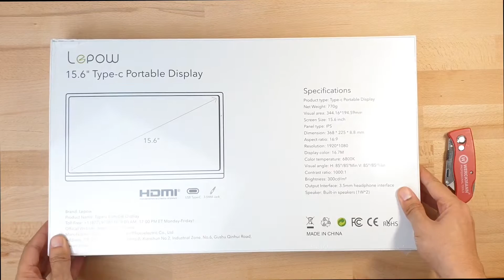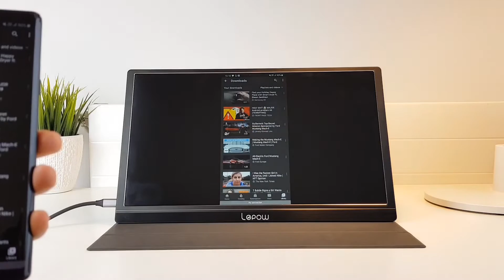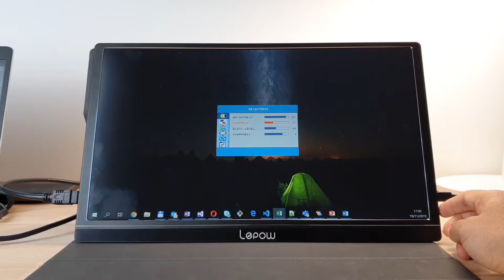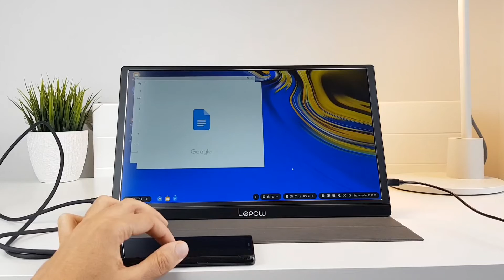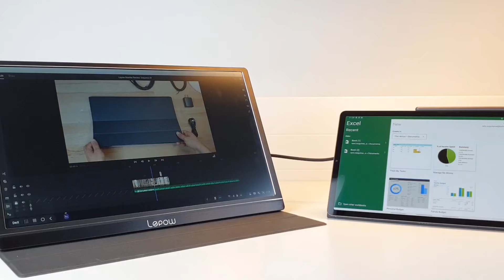Lepow Portable Display - My New Favorite Dex Setup !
I’ve been enjoying using my phone and tablet as a mini computer, but now I have upgraded my setup to include the Lopow portable monitor, and this is my review about it

Check my Daily Tech Carry and my Setup Gear here !